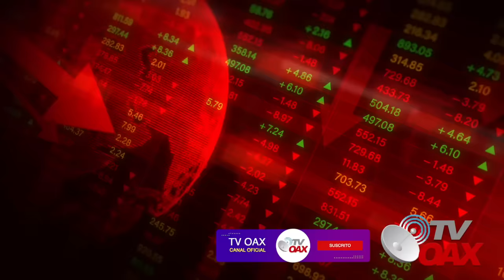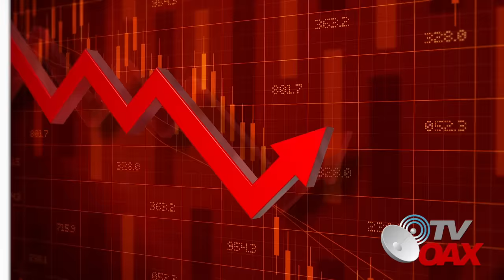MIRA:Enfurece $alinas Pliego y Javier Alatorre al ver que AMLO mostraba en la mañanera esto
Presidente de Mexico muestra a Salinas Pliego, el Hombre mas rico de Mexico y el mas endeudado uno de sus yates que compro con el dinero que debe a los mexicanos.Javier Alatorre sale a defenderlo pero se complico el asunto mira.